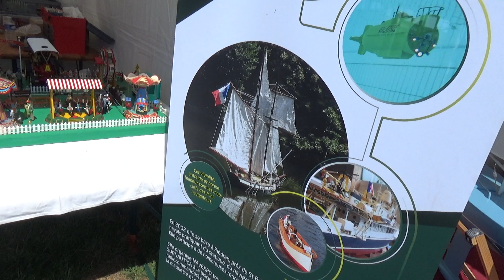Présentation des participants 1/5 - MNH Hermanville 2018 RC - Bateau télécommandé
Pour son 10ème anniversaire, le club de Modélisme Naval d'Hermanville (MNH) a fait les choses en grand avec l'aide de la mairie. Plus de 120 exposants de toutes les disciplines du modélisme radiocommandé ou statique ont répondu présent pour ce bel événement.
For its 10th anniversary, the Hermanville Naval Modeling Club (MNH) did it all with the help of the Town Hall. More than 120 exhibitors from all disciplines of radio controlled or static model making were present for this beautiful event.